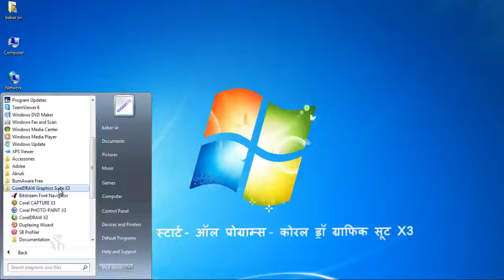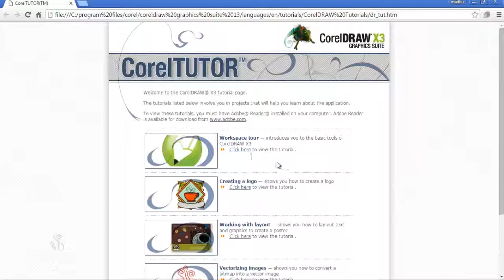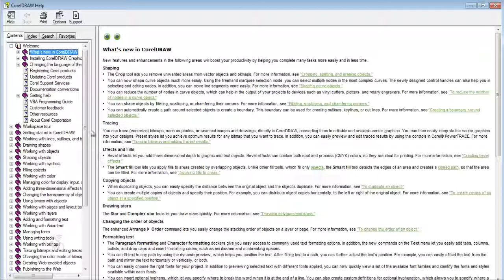8 1 3 Introduction to Startup window of Corel Draw Hindi